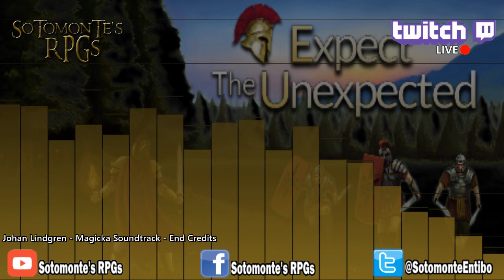Testeando "Expect The Unexpected" | Un FTL medieval en Sotomonte's RPGs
Testeando "Expect The Unexpected" | Un FTL medieval en Sotomonte's RPGs -- Watch live

La key de Expect The Unexpected fué entregado por los desarrolladores/distribuidores GoldenGod Games a través de la web Keymailer